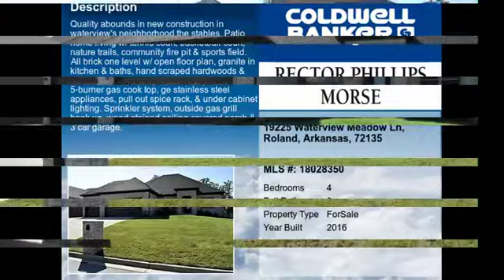Real estate for sale in Roland Arkansas - MLS# 18028350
19225 Waterview Meadow Ln
Roland Arkansas 72135
MLS# 18028350

Quality abounds in new construction in Waterview&rsquo;s neighborhood The Stables. Patio home living w/ tennis court basketball court nature trails community fire pit & sports field. All brick one level w/ open floor plan granite in kitchen & baths hand scraped hardwoods & extensive trim package. Kitchen- granite 5-burner gas cook top GE stainless steel appliances pull out spice rack & under cabinet lighting. Sprinkler system outside gas grill hook up wood stained ceiling covered porch & 3 car garage.